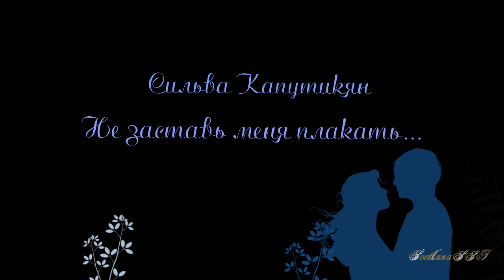С.Капутикян. Не заставь меня плакать, - я плакала много, любимый...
Музыка Michel Legrand -- les moulins de mon coeur
Автор стихов Сильва Капутикян

Не заставь меня плакать, - я плакала много, любимый.
И не думай напрасно, что я холодна и надменна.
Мне изранили сердце, и в шрамах оно постепенно
Отвердело, но больно ему от ожога, любимый.
Безоглядно я шла, доверялась открыто и прямо,
Но как часто встречала я с горечью неодолимой
Камень вместо сердец, я же верила в сердце упрямо.
Нелегко мне досталась прямая дорога, любимый.
Мне бы тихо уснуть, по-ребячьи склонясь головою
На колени твои - отдохнуть от тоски нестерпимой.
Тайный свет сбереги, озаряющий сердце живое -
Вечереет мой день, уже ночь на пороге, любимый.